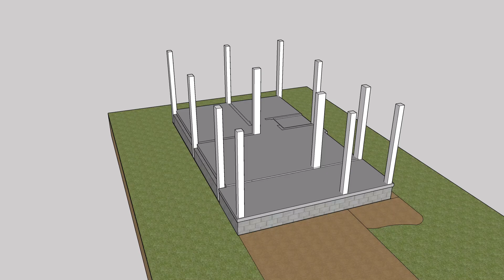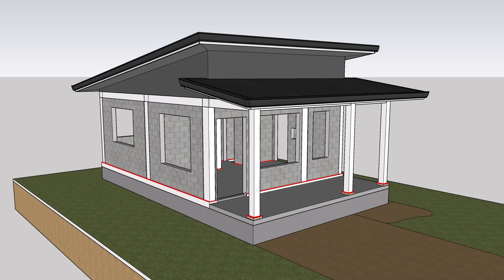6.00 x 10.00 meters 2 Bedroom Residence Small House Design Idea with construction sequence.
This 3D walkthrough and construction sequence showcase a small house with a 6 x 10 meter footprint, covering a 60 sq.m. area. The design includes two bedrooms, a living area, a common toilet and bath, a kitchen, dining area, and a terrace. The walkthrough highlights the efficient use of space and the flow between rooms, while the construction sequence outlines the step-by-step process from site preparation to final touches, ensuring a well-planned and executed project.